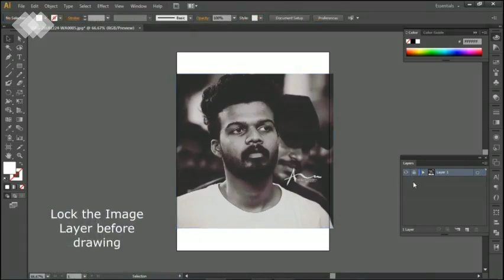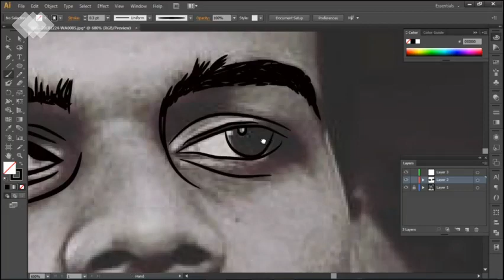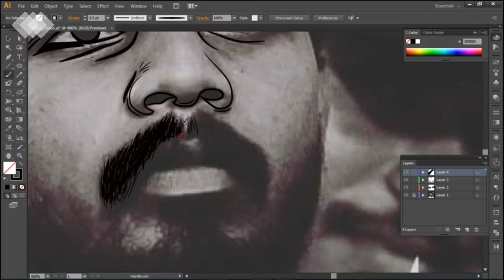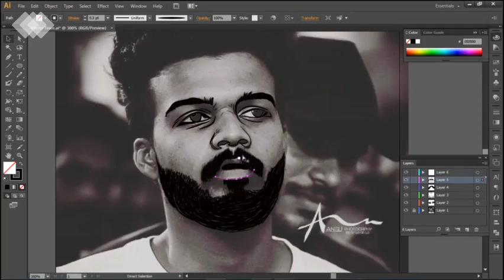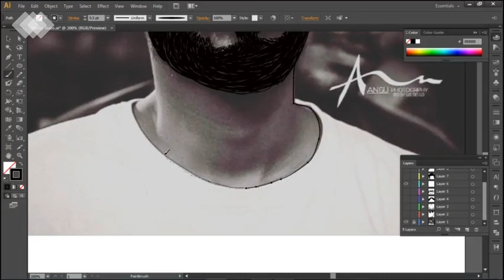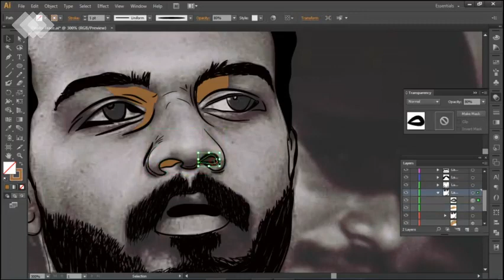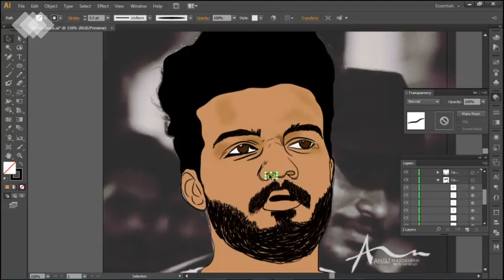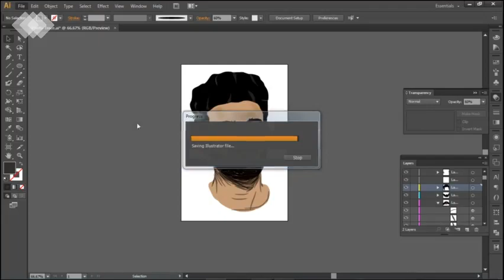imgage trace in Adobe Illustrator using Mouse